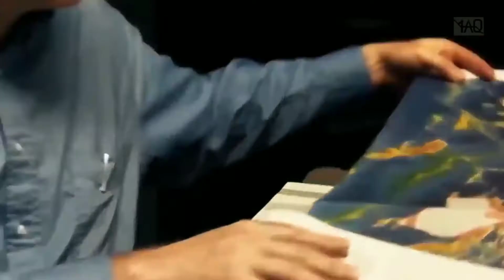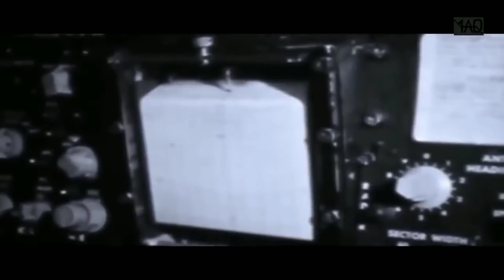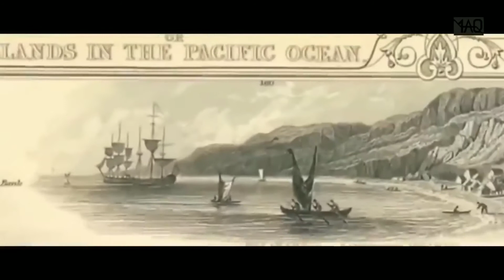Ada Hewan Purba Raksasa 11 KM di Bawah Laut!, pada Ekspedisi Penyelaman Palung Mariana!